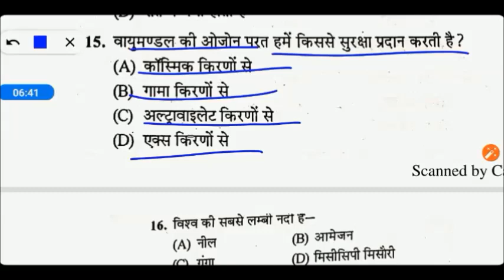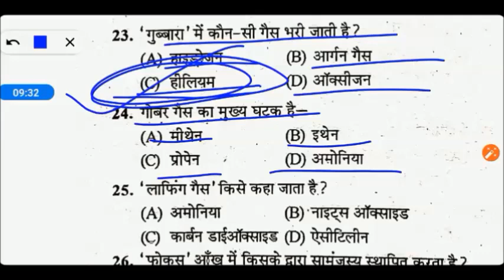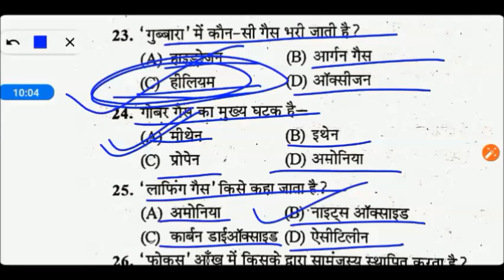B.ED Entrance Exam 2021- GK Paper full Preparation || B.ED Entrance Gk Paper By My Commerce Info